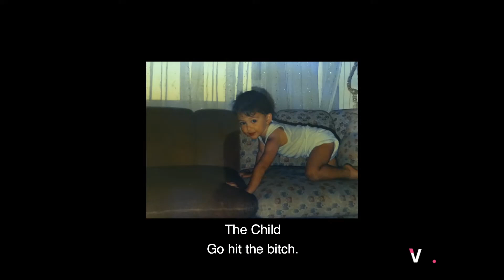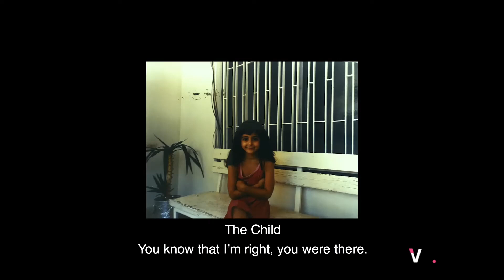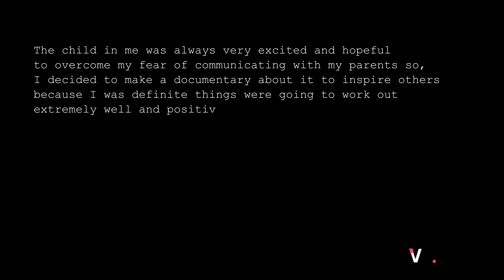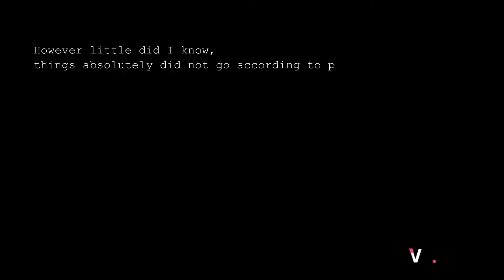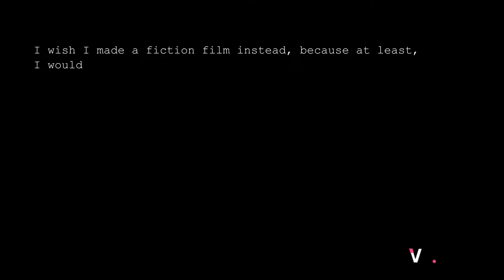The Perfect Picture 6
Can a single traumatic event be the fatal blow that disrupts the notion of an ideal family? Lebanese filmmaker Hala El Kouch creates a therapy session setting to confront her parents about a traumatic event, and interrogates them over the course of five days. But the moment that “changed everything” for her seems to have made far less impact on her parents.

The conversation takes an unexpected turn. A stream of images, family videos, and photographs from the family album paint a picture of perfect domestic bliss. And during the reenactment, too, Hala’s parents behave in a loving and amiable way towards each other and their daughter.

In an otherwise empty room that sometimes contains a sofa and sometimes chairs, the three of them amuse themselves by making faces at one another, combing each other’s hair, and sharing kisses.

Hala nonetheless maintains that this perfect picture has been tainted, and that she no longer trusts her parents. Every so often she bursts into tears.

What is it precisely that makes that picture perfect? And has the happy family been irrevocably damaged by the incident, or is it Hala who caused the stir?